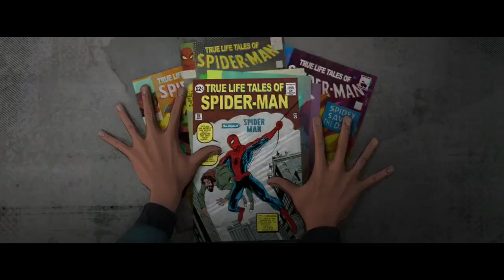Spiderman: Into The Spider Verse. Gone Gone Gone - Phillip Phillips (Music Video)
(3)

Let's enjoy the video okay.